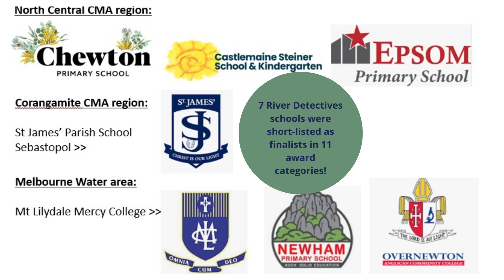River Detectives 2024 RSS Awards